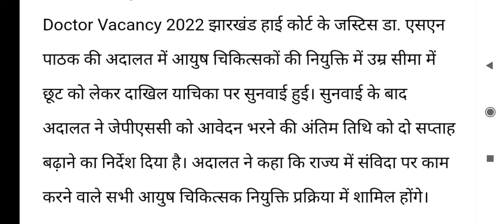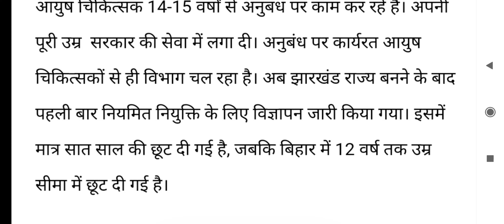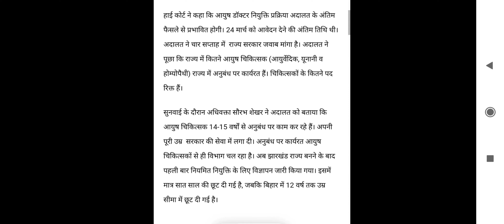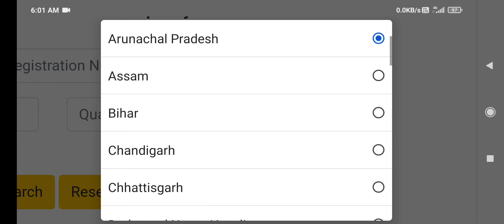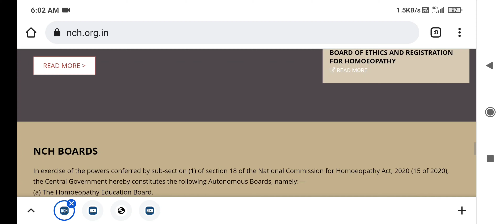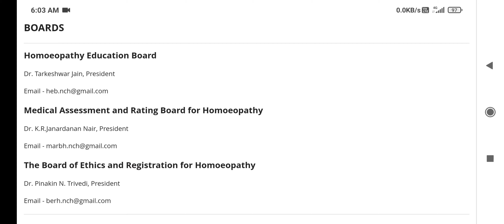JPSC news updates || how to know your registration in CCH?